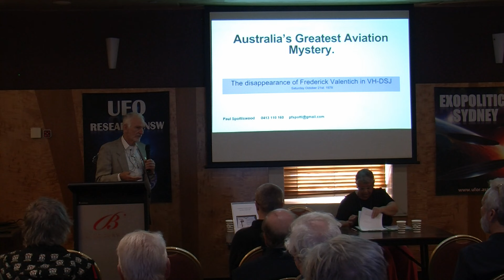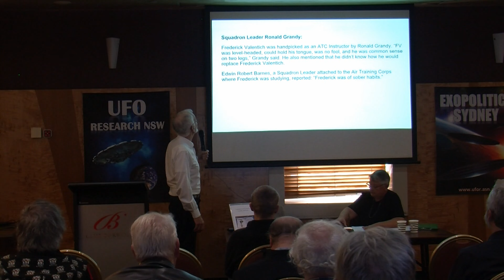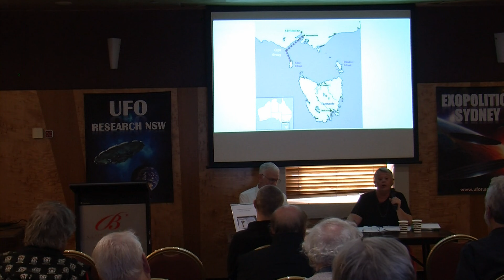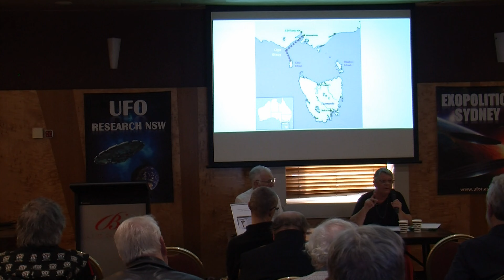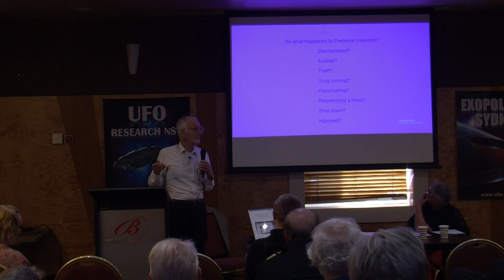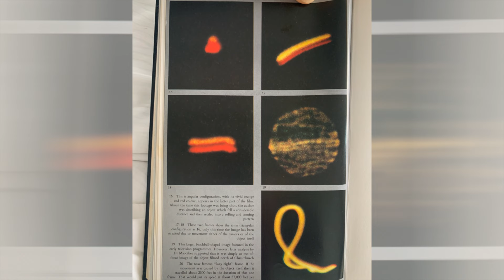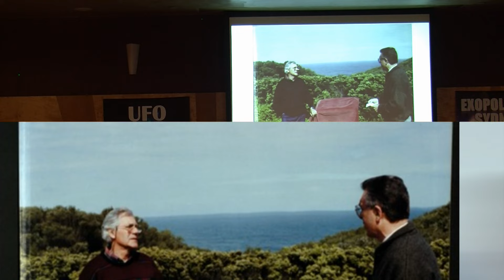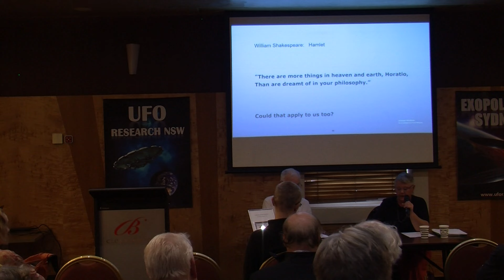Frederick Valentich: Unraveling Australia’s Greatest Aviation Mystery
UFO Research (NSW) Inc is honored to host Rhonda Rushton and Paul Spottiswood for a compelling presentation on AUSTRALIA’S GREATEST AVIATION MYSTERY — the disappearance of 20-year-old pilot Frederick Valentich. On Saturday, October 21, 1978, Frederick vanished while flying a Cessna 182L, VH-DSJ, on a 65-minute flight from Melbourne’s Moorabbin Airport to King Island, Tasmania, over the Bass Strait. The flying conditions that day were nearly perfect.

What makes this disappearance particularly intriguing is a 5-minute and 50-second radio exchange between Frederick and Melbourne Flight Service Unit Operator Steve Robey, during which Frederick described an unidentified aircraft. His final five words were haunting.

A four-day search was conducted under excellent conditions, yet no wreckage, body, fuel, or oil slick was found. Mysteriously, the Electronic Locator Beacon (ELB) failed to activate.

Rhonda Rushton, Frederick’s 16-year-old girlfriend at the time (see photo below), was supposed to accompany him on the flight but was delayed at work. Rhonda will share details about her relationship with Frederick, his background, and the events of that fateful day. She will also discuss the tragic aftermath of his disappearance.

Paul Spottiswood, who at 20 years old flew the exact same Cessna 182L when it was new in 1968, brings a unique perspective. Like Frederick, Paul was an aspiring commercial pilot. He went on to a 20-year career with Ansett Airlines of Australia and became a Boeing 737 captain. Paul will delve into the history of the Cessna 182L, VH-DSJ, and its connection to another famous person who disappeared in the Bass Strait. He will also provide insights into Frederick’s training and final flight from an experienced pilot’s perspective.

Through an extensive slide, video, and audio presentation, Rhonda and Paul will address and correct many of the rumors, errors, and misinformation that have circulated about this case.

The following YouTube video on the disappearance of Frederick Valentich, including personal experiences shared by Rhonda Rushton and Paul Spottiswood, covers sensitive topics such as mental health, loss, and the tragic details surrounding Frederick Valentich case. These subjects may be distressing for some viewers.

If you are struggling with mental health issues or dealing with grief and loss, we encourage you to seek support from a qualified mental health professional or counselor. Reach out to organizations and support services that can offer assistance and guidance.

For immediate help, please contact Lifeline Australia at 13 11 14 or visit their Your well-being is important, and there are resources available to support you during difficult times.

By watching this video, you acknowledge that the content may be emotionally challenging and agree to take care of your mental health needs.